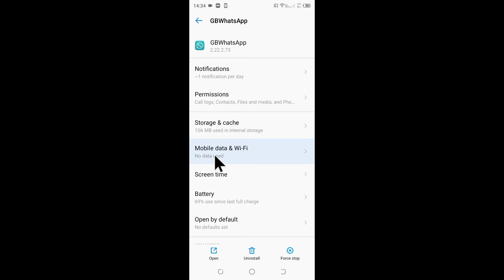turn off any app background data in Tecno।। tecno mobile me app ka background data band kaise kare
is video me bataya gaya hai friends ki Tecno mobile me kisi bhi app ka background data band kaise kiya jata hai